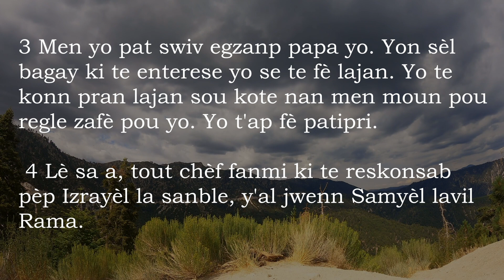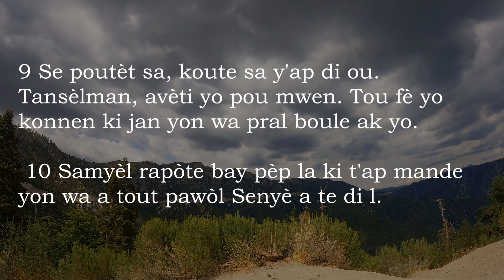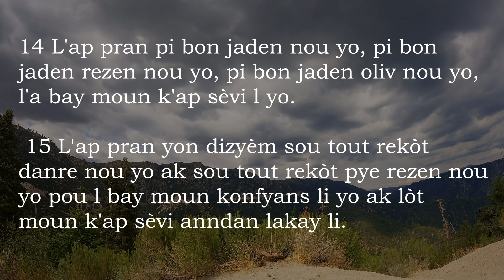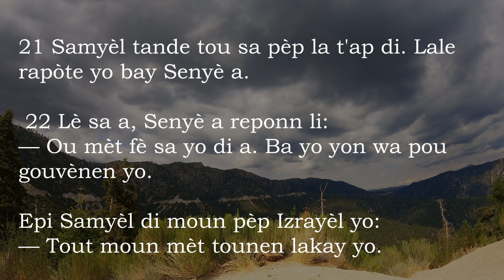1 Samyel 8 San Mizik - Bib La Kreyol Ayisyen | 1 Samuel 8 Without Music - The Bible Haitian Creole